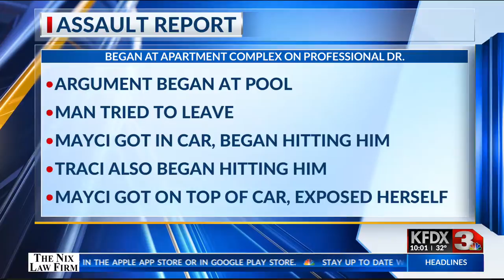Mother, daughter charged with assault, daughter claims drugs as cockroaches